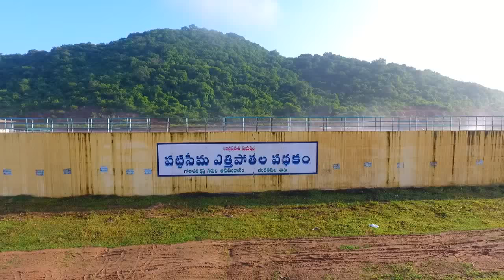Polavaram Poject Works Latest Update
Polavaram Poject Works Latest Update Drown View Exclusive Video,Polavaram , Pattiseema Project, Andhra Pradesh,